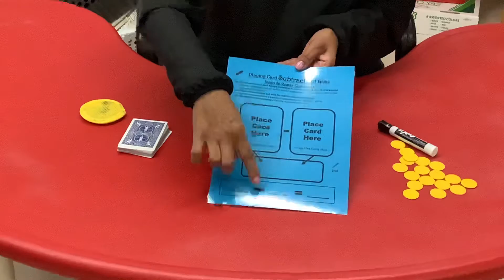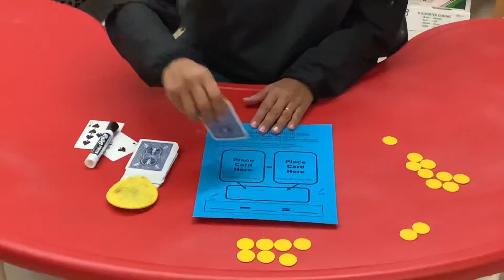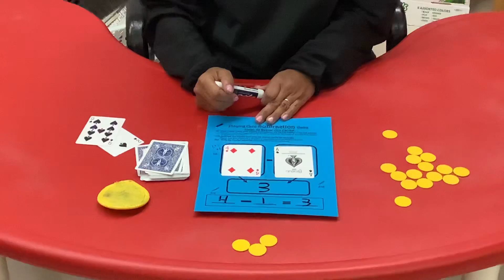Juego de Restar